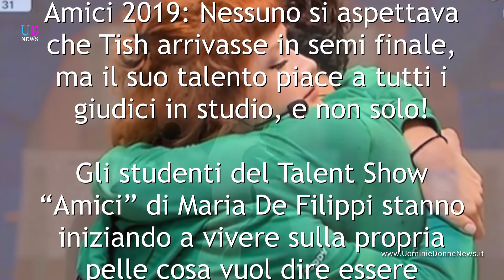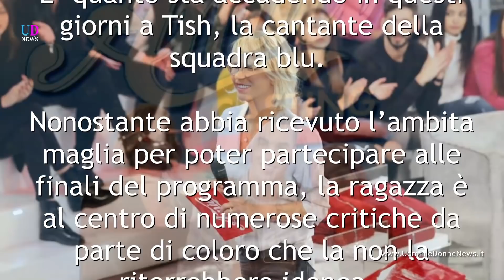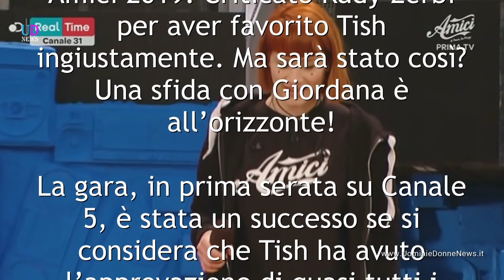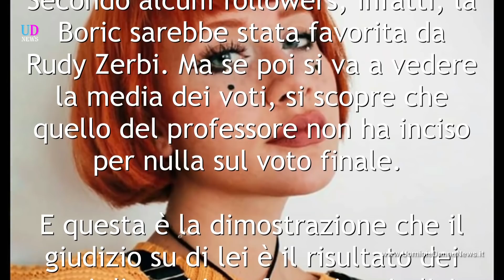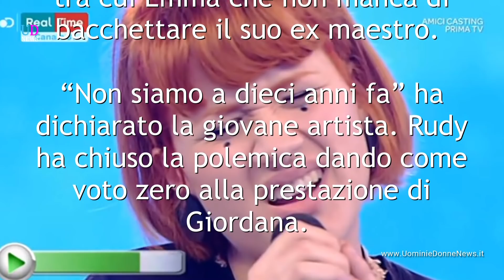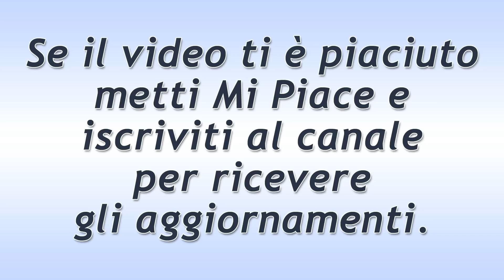Amici 2019: Tish Raccomandata da Rudy Zerbi?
Amici 2019: Tish rischia di non partecipare alla gara decisiva per accedere all’ultima puntata. Una vera e propria sommossa popolare la salva e poi il suo talento la porta dritta alle finali. Criticato Rudy Zerbi per aver favorito Tish ingiustamente. Ma sarà stato così? Una sfida con Giordana è all’orizzonte!